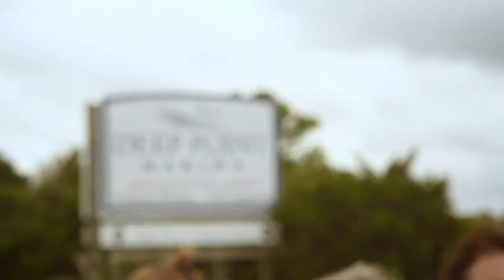VLOG: Bald Head Island